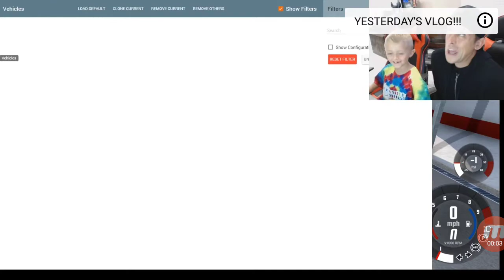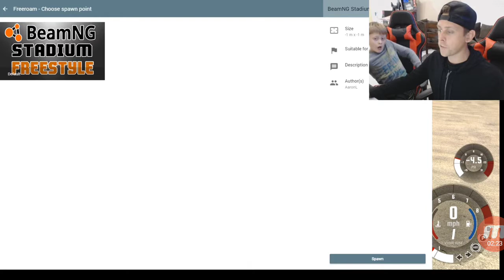Roman-Noah -Kane play bean AG